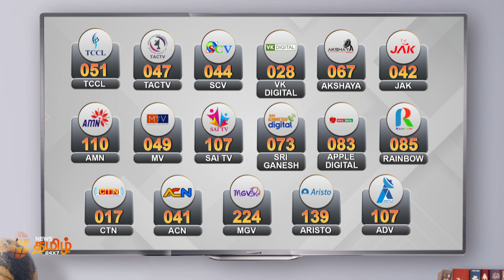Today Headlines - 17 May 2022 | காலை தலைப்புச் செய்திகள் | Morning Headlines | News Tamil 24X7